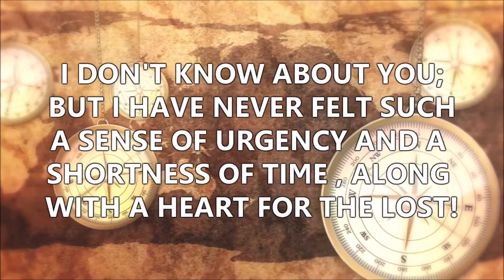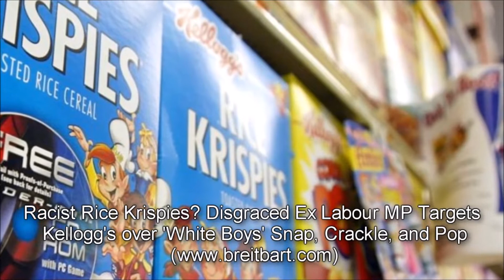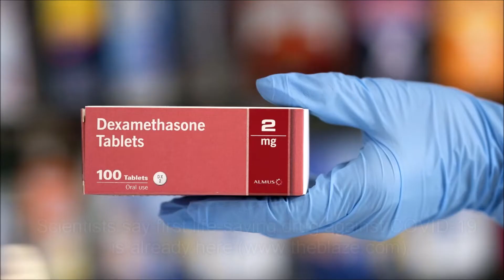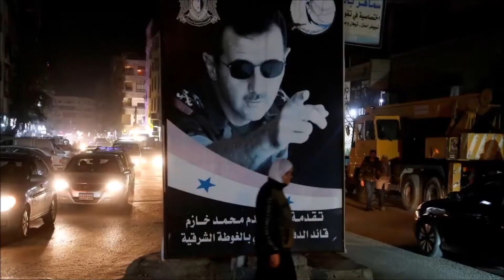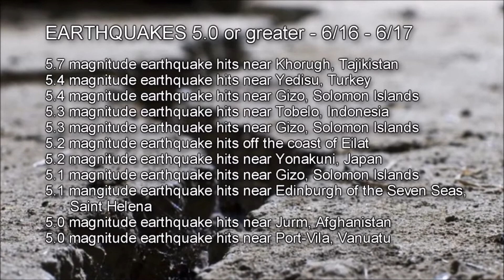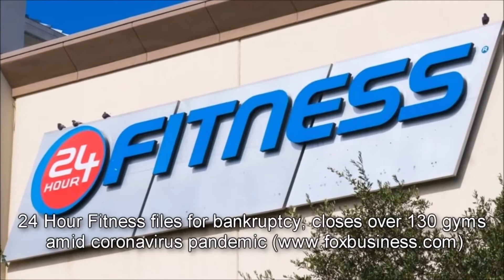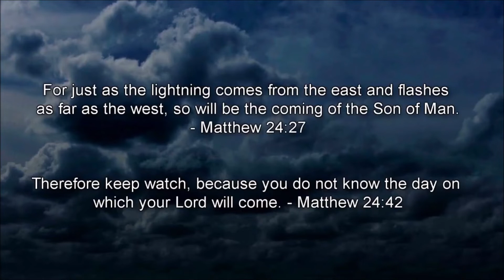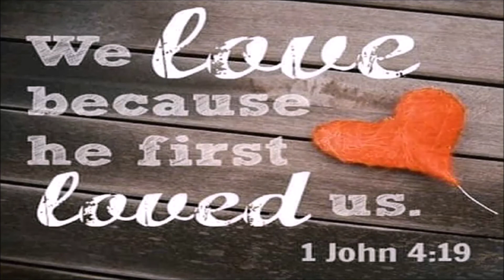Prophecy Update End Times News Headlines ~ 6/17/20.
Main Video Credited to:  Prophecy Update Videos

God's End Time Alarm Clock is Going Off
It’s Later Than You Think… Time is Short!
A fast-paced highlight and review of the major news stories and headlines that relate to Bible Prophecy and the End Times…

* This channel may not agree with everything from the content producers we share. Apply critical thinking and use discernment to come to your own conclusions regarding the content in the videos.*

Please also give a 'THUMBS UP', SHARE and COMMENT as this helps to give the video a wider audience. Your likes algorithmically increase the chances of more people seeing this video ,essential in these last days for getting sound teaching, prophecy updates and more ‘out there’! Sharing is caring.

Direct lost friends and family to this website before it is too late! Heavensreal.org
ஜஜஜஜஜஜஜஜஜஜஜஜஜஜஜஜஜஜஜஜஜஜஜஜஜஜஜஜஜஜஜ

The Gospel ✝
1 Corinthians 15: 1-5
Moreover, brethren, I declare unto you the gospel which I preached unto you, which also ye have received, and wherein ye stand; By which also ye are saved, if ye keep in memory what I preached unto you, unless ye have believed in vain. For I delivered unto you first of all that which I also received, how that Christ died for our sins according to the scriptures; And that he was buried, and that he rose again the third day according to the scriptures: And that he was seen of Cephas, then of the twelve:
ALL PRAISE AND GLORY GOES TO YEHOVAH & YESHUA;
OUR MessiYAH!!!

Ephesians 6:12 (KJV) For we wrestle not against flesh and blood, but against principalities, against powers, against the rulers of the darkness of this world, against spiritual wickedness in high places.

Luke 8:17 (KJV) For nothing is secret, that shall not be made manifest; neither anything hid, that shall not be known and come abroad. Amein!